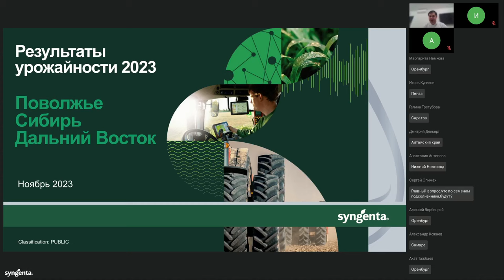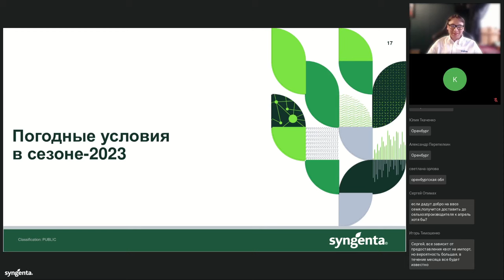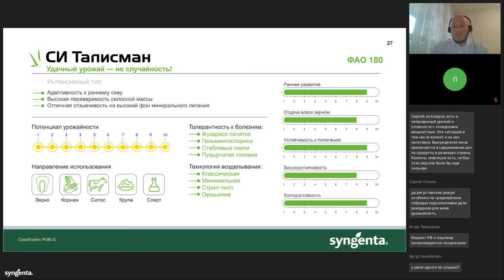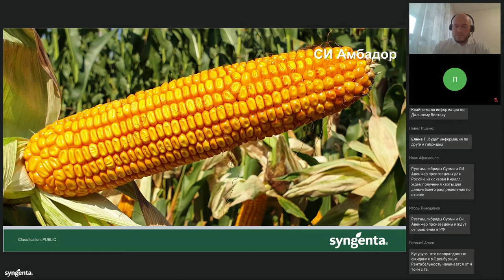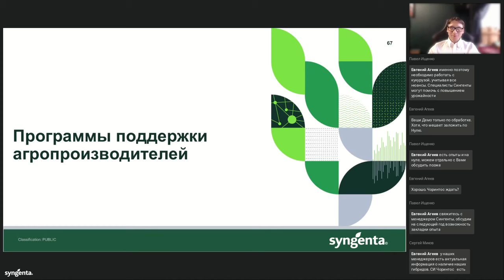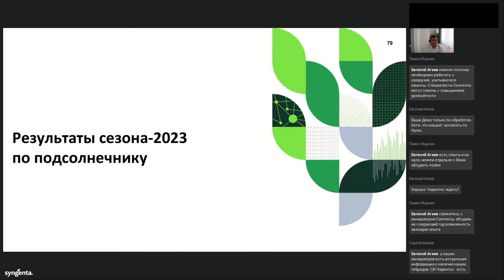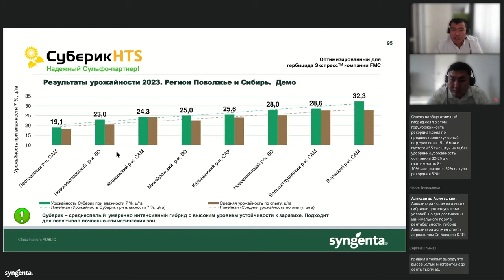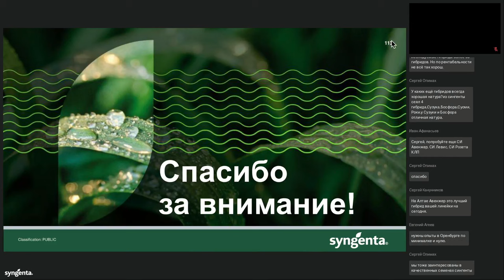Запись вебинара «Кукуруза и подсолнечник. Результаты урожайности. Поволжье, Сибирь, Дальний Восток»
Технические эксперты «Сингенты» подробно рассказали об урожайности гибридов кукурузы и подсолнечника компании, а также об основных факторах, повлиявших на результаты в сезоне 2023 года, детально рассмотрели новинки: для какой технологии, целевой урожайности и для каких почвенно-климатических условий они лучше подойдут.

Также была представлена программа погодной гарантии Агриклайм®, которая в случае наступления погодных рисков позволяет вернуть до 50 % инвестиций, затраченных на покупку семян кукурузы. На основе полученных данных вы сможете принять более взвешенное решение при формировании гибридного состава для вашего производства сезона 2024 года.

0:00:00 Вводная часть, навигация вебинара, представление спикеров

0:03:05 Анализ рынка основных культур
0:04:35 Погодные условия сезона

Блок «Кукуруза»
0:20:02 Портфель гибридов, сеть испытаний
0:20:55 Результаты урожайности кукурузы, рекорды сезона-2023

Блок «Программы поддержки агропроизводителей»
0:57:30 Программа погодной гарантии Агриклайм®
1:04:52 Cropwise® Operations. Прогноз уборки кукурузы на силос и зерно

Блок «Подсолнечник»
1:10:45 Рынок семян подсолнечника
1:16:15 Портфель гибридов и рекорды сезона-2023
1:21:44 Результаты урожайности подсолнечника. SULFO-технология
1:28:20 Результаты урожайности подсолнечника. Clearfield®-технология
1:30:59 Результаты урожайности подсолнечника. Clearfield® Plus-технология
1:33:10 Результаты урожайности подсолнечника. Классическая технология

1:35:45 Заключительная часть